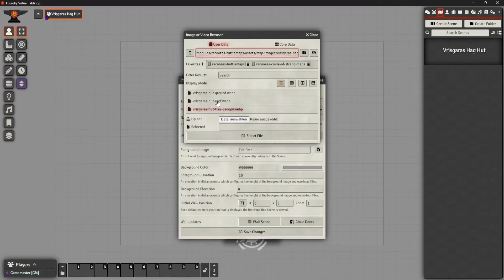Vrisgaras Hag Hut - FoundryVTT Timelapse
SOFTWARE & MODULES
Welcome to the swamp, a battle map cloaked in eerie fog and draped in an unsettling silence. In the midst of this desolate and sickly marsh, a sight both wondrous and sinister emerges—a colossal tree stump, engulfed in the relentless grasp of moss and entwined by strange, otherworldly plants. From this ancient relic of nature's past, a new tree has sprung forth, a haunting testament to the swamp's unnatural allure.

Nestled within the gloom of the swamp, a dilapidated house conceals the enigmatic presence of Vrisgala, the reclusive hag who calls this forlorn place home. Secrets, whispered in the hush of the swamp's whispering breeze, swirl around her abode. What peculiar rituals or arcane mysteries she guards within remain veiled in shadow.

Prepare to navigate the treacherous pathways of the swap, where the very air is heavy with mystery, and where secrets fester like the festering flora. Will you uncover the truth behind Vrisgala's unsettling abode, or become ensnared in the enigma of the swamp?

I wish you a lot of fun while watching.